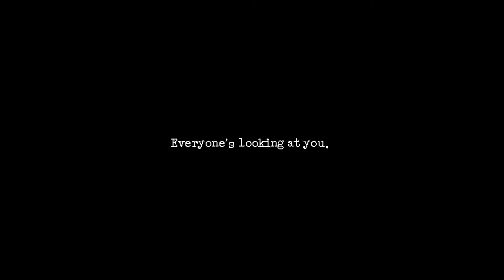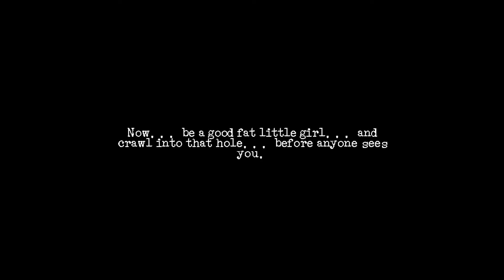Downfall #04 - Ze German Doctor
I love his art AND his voice. He is the only one that screams "casual crazy", you know, none of this other weird shit.

part 4